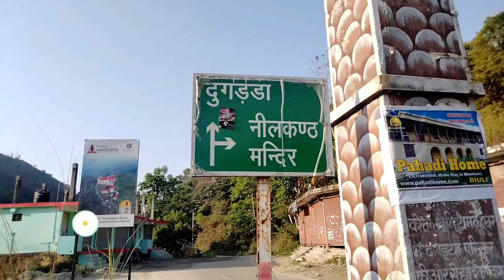rishikesh to neelkanth mahadev mandir ऋषिकेश टू नीलकंठ महादेव मंदिर पीपल कोठी मंदिर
hello dosto आप सब कैसे हो आशा करता हु आप अभी ठीक होंगे ,दोस्तो मेने इस वीडियो में आपके लिए पूरे हरिद्वार थोड़ा उत्तराखंड दिखने की कोशिश की है आशा है आप सब को पसन्द आएगी ये सभी वीडियो जिसमे मेने आप को सब कुछ दिखाने की पूरी कोशिश की और ज्यादा से ज्यादा उत्तरखंड से जुड़ी जानकारी देने की कोशिश की है आपको मजा आएगा वीडियो देख के अपना प्यार से और वीडियो को लाइक करे और अपना कॉमेंट जरूर दे ,,वीडियो अछी लगे तो लाइक करे और ना अछी लगे तो डिश लाइक करे वीडियो को पूरा जरूर देखें और मेरा स्पोर्ट करे में आप सबका साथ चाहता हु दोस्तो और वो बहुत ही जरूरी है आप सभी का साथ🙏🙏🙏🙏

How is the road from Delhi to Haridwar

Which route is best for Haridwar

Is Delhi to Haridwar route open

What is the fare of Haridwar

How can I go to Haridwar from Rishikesh

How is the road from Haridwar to Rishikesh